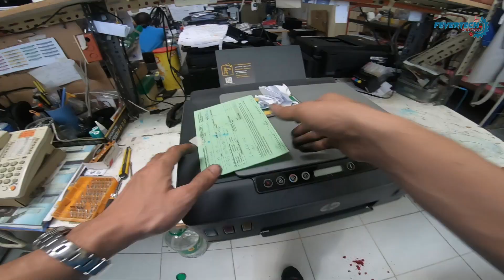How to repair the ink tube | Hp Smart tank 500 series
This video showing that how to repair the ink tube of the printer which is devastating damage by the ants. Please watch the full clip for more details.